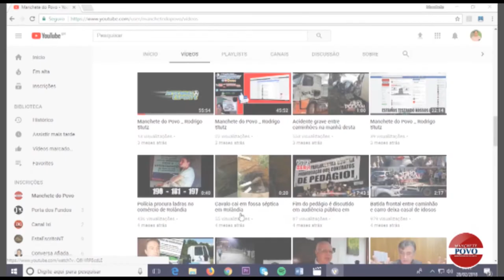Carro perde controle e bate em poste na cidade de Astorga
Câmeras de segurança flagram momento em que um veículo perde o controle e colide contra poste, próximo à Sociedade Rural de Astorga.